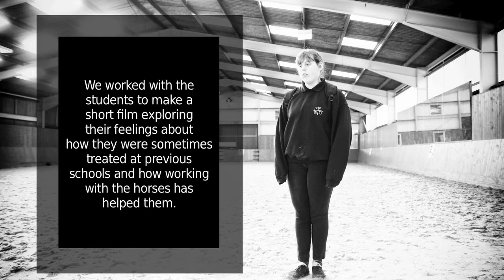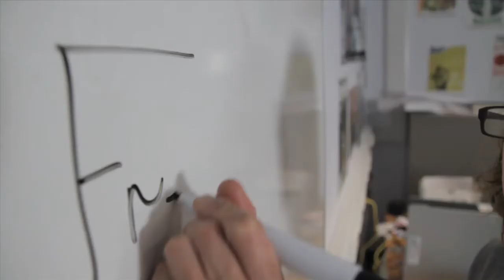A Student's Story.mov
Many of the students at the Fortune Centre of Riding Therapy felt that conventional schools were not the best places for them to be. Often they had been bullied or had found the lessons too hard or not motivating enough. Coming to the FCRT has helped young people to realise their potential.

White Lantern Film Education worked with the staff and students of the Fortune Centre of Riding Therapy to develop a short drama exploring the isolation prior to participating in EFT and the positive impact EFT can have.